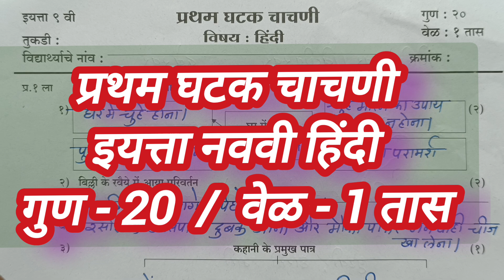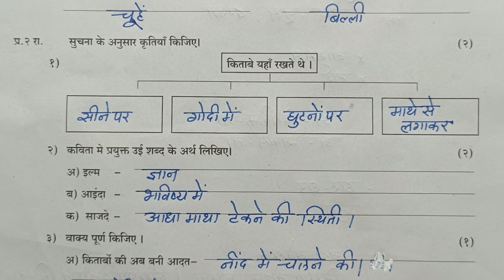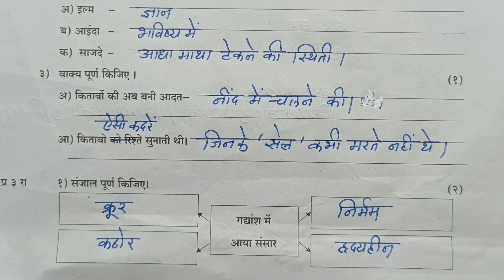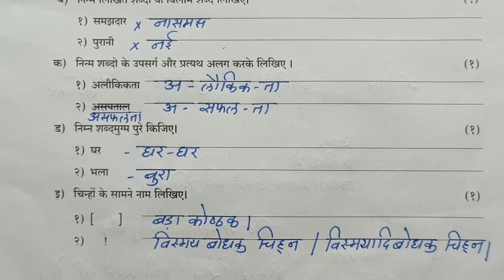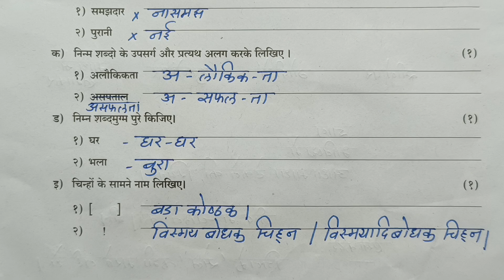इयत्ता नववी हिंदी | प्रथम घटक चाचणी | Std 9th Hindi | First Unit Test | घटक चाचणी क्र.1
घटक चाचणी 1 इयत्ता 9वीइयत्ता नववी हिंदी प्रथम घटक चाचणी 2024-25#घटक चाचणी1#प्रश्नपत्रिका std 9th hindi#first unit test2024-25#question paper2024 Jyotsna Pawar#by Tawar madam तवर मॅडम#